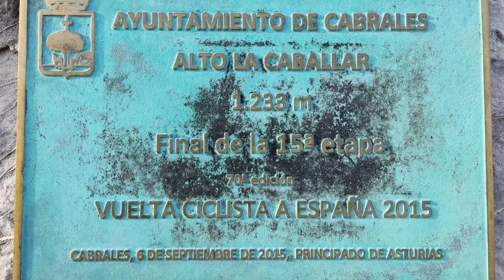Navidad en Picos